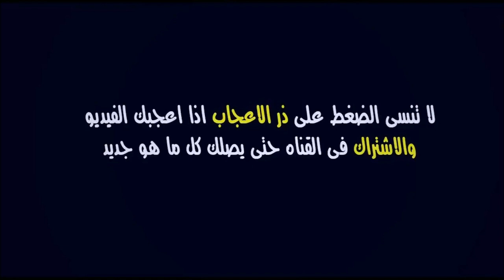موعد مباراة المغرب والغابون في كأس أمم أفريقيا 18/01/2022 | Maroc vs Gabon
موعد وتوقيت مباراة المغرب ضد الجابون في الجولة الثالثة من دور المجموعات لكأس أمم أفريقيا بالكاميرون 2022